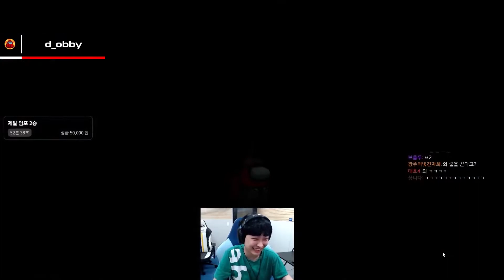The 20 Greatest Among Us IMPOSTER Moments! AMONG US BEST IMPOSTER PLAYS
Among Us Animation, Memes, Wins, Fails, Funny and Best Moments